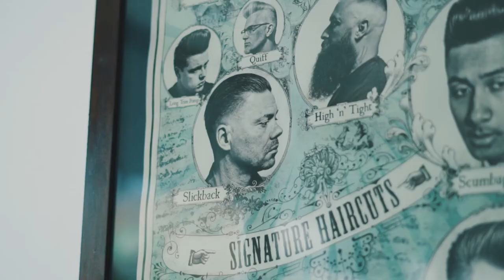A CINEMATIC BARBERSHOP B ROLL PROMO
My Gear:

Sony A7riii
Sony A7rii
Tamron 28-75mm f/2.8 Di III
SIGMA 24mm f/1.4 DG HSM Art Lens for Sony E Mount
Viltrox 85mm f/1.8 Sony E-mount
DJI Mavic Air
Zhiyun-Tech Crane Plus
Microphone: Rode Videomic Pro Plus, RODELink Wireless System Filmmaker Kit